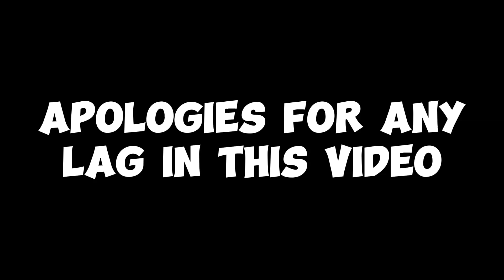Trains at Leighton City! [SCR]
Connect and Express trains at Leighton City!